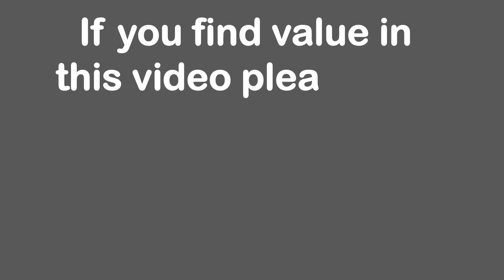A funny Joke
Some of the most memorable lessons in life come from stories. Stories are fundamental to the way we process life experiences and the feelings that surround them. Stories are a way to encapsulate life’s memorable moments and enduring life lessons. The human brain is programmed to perceive patterns and grasp the plot sequences of stories to store them in long-term memory.